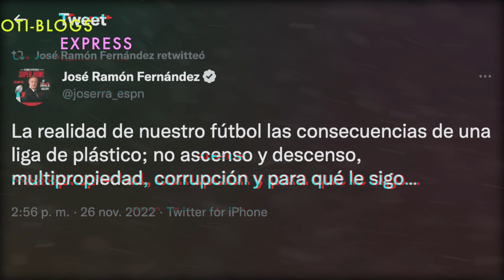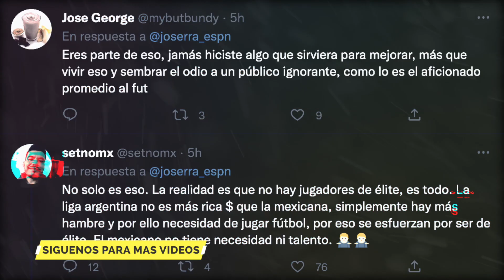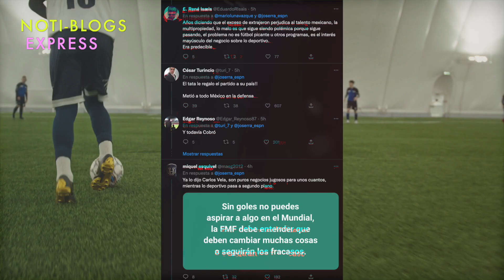Periodista EXPLOTA contra el Tri POR SU RIDICULO DESEMPEÑO.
José Ramón Fernández explota contra el Tri